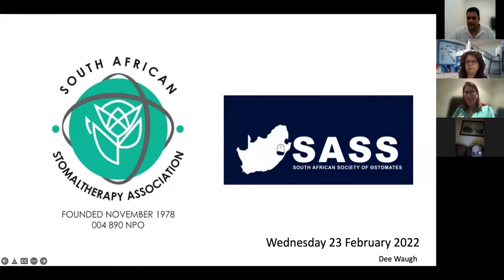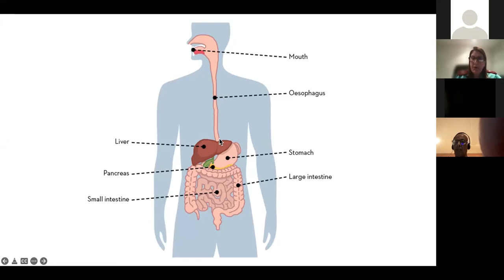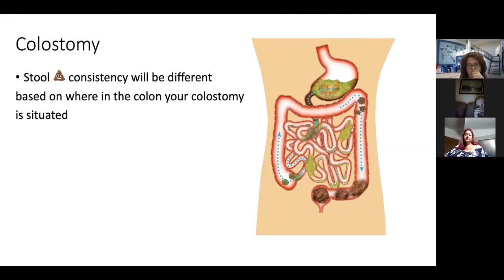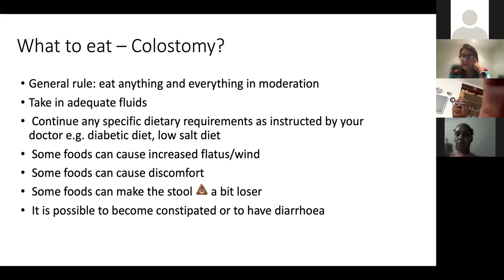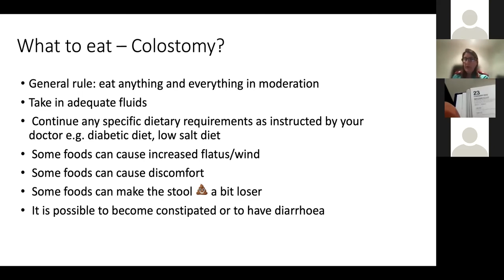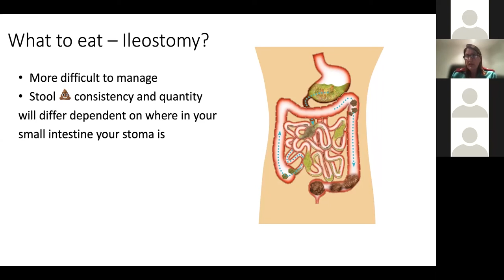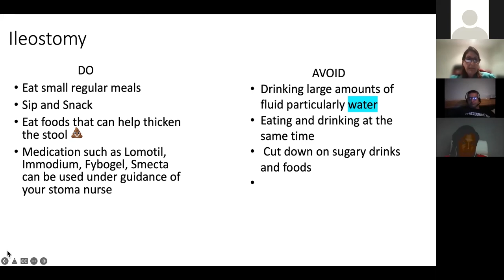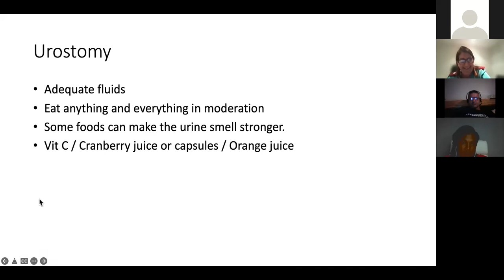SASS - Diet. The Dos & Don'ts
The SASS February Virtual Support group meeting welcomed SASA (South African Stomaltherapy Association)to the meeting.
SASA is a Not-For-Profit organisation established for the purpose of maintaining optimum care for individuals with ostomies, incontinence, draining wounds, fistulae, draining and feeding tubes and actual or potential alterations in tissue integrity.

This evening, Sr Dee Waugh shared with us the do’s and the don'ts of diet. An extremely informative session where we also looked at the different types of stoma and how these influence the Ostomates output .